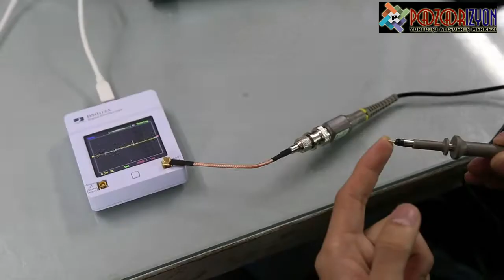Handheld El Osiloskop - 8 Bit Dokunmatik Ekran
Bu taşınabilir osiloskop ile gittiğiniz her yerde elektronik mühendislik için temel araçlardan birini taşıyabilirsiniz. Elektronik meraklıları, hobileri ve mühendisleri için mükemmel olan bu ucuz osiloskop, tüm temel özelliklerle donatılmıştır. Yerleşik bir bataryaya sahip olan bu el osiloskopu neredeyse her yerde kullanılabilir; böylece büyük bir verimlilik elde edilir. Bilgisayar devrelerini test etmek için veya elektronik cihazlarınızı korumak için kullanacağınız bu osiloskop, tüm taleplerinizi karşılamaya emindir.

Ucuz bir avuçiçi osiloskop için, bu elektronik araç kesinlikle bazı ileri düzey özellikleri barındırıyor. 0 - 2MHz bant genişliği aralığı ve 2mV / Div - 20V / Div, size son derece doğru ve güvenilir okumalar sağlayan mükemmel hassasiyet sunar. Bu yüksek hassasiyet, osiloskobu zayıf sinyalleri ölçmek için özellikle kullanışlı kılar. Maksimum gerçek zamanlı örnekleme hızı, saniyede 5M örnekte bulunur ve bu taşınabilir osiloskop, ayrıca maksimum 50Vpk giriş işleyebilir.

8 bit dokunmatik ekranla gelen bu taşınabilir osiloskop, analiz edilmesi kolay, net ve ayrıntılı renk okumaları sağlar. Ekran üstü ölçümlerin bolluğunu sağlamak için analiziniz için gerekli tüm bilgiler emrinizde olacaktır. Eğer bir öğrenci, elektronik mühendisi veya elektronik uğraşmak seven bir hobisi varsa idealdir...